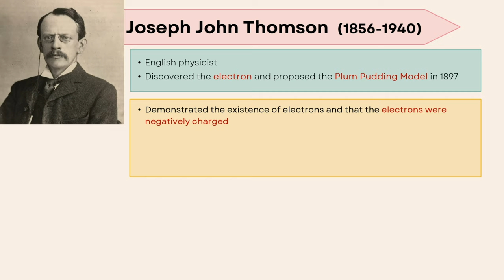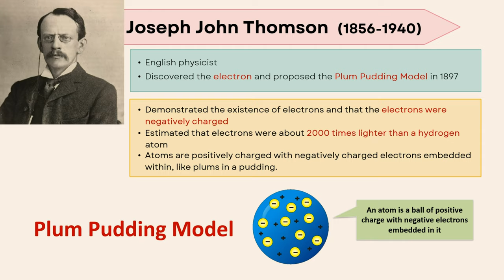Plum Pudding Model of Atom by JJ Thomson I Atomic Model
Joseph John Thomson was an English physicist who discovered the electron and proposed the "plum pudding" model in 1897.

1. He demonstrated the existence of electrons and that the electrons were negatively charged.
2. He estimated that electrons were about 2000 times lighter than a hydrogen atom.
3. Atoms are positively charged with negatively charged electrons embedded within, like plums in a pudding.

*Atom is a ball of positive charge with negative electrons embedded in it.